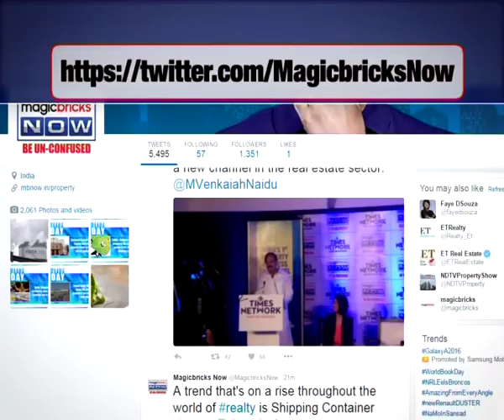Let’s, catch a glimpse of the 'Lalbaugcha Raja'- Property News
The 10-day Ganesha celebrations spread across the country. People across India welcome the God of good luck and prosperity with Modaks and Ladoos. But Mumbai once again steals the limelight as celebrations begin in full swing with zeal and fervor. Let’s take a darshan of 'Lalbaugcha Raja' probably the most famous and revered Ganpati Darshans of the country.